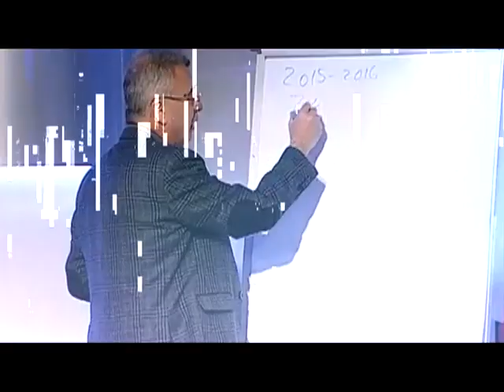Tot mai multe proteste din cauza măsurilor de austeritate preconizate de Guvern.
Toate calculele într-o EDIȚIE Specială, la Realitatea PLUS